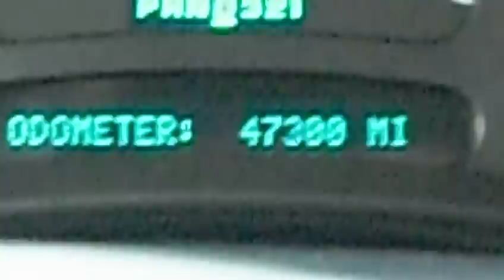2005 Chevy Truck Road Drive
My new Chevrolet Silverado on the way to San Antonio. It's a 2005 with the 4.3 Vortec V6, i'm going 55 for economy reasons. I used 3/4ths of a quarter tank going 80 miles...not too bad.